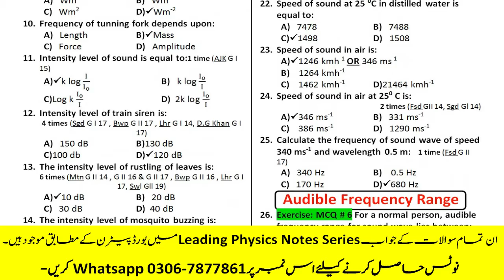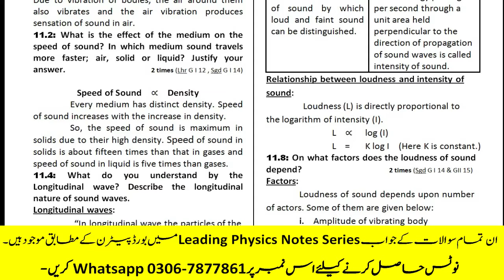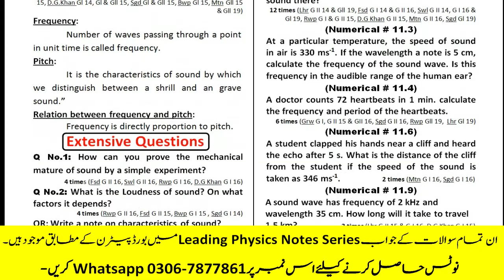SOUND ALP 2021 All Past Questions (Ch # 11), 10th Physics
In this video, Past 10 Years Questions of chapter SOUND according to ALP 2021.
Dear students, if you are worried about 9th physics then you must surely join this champion course.
This channel is for 9th to MSC & BS Physics. All syllabus like as Mechanics, Optics, Nuclear physics Quantum Mechanics, Wave and oscillation, Laser, Physical chemistry, Solid State physics, Electronics etc
Leading Physics have a mission to provide a free, world-class education for anyone, anywhere. We believe learners of all ages should have unlimited access to free educational content they can master at their own pace. We believe learners of all ages should have unlimited access to free educational content they can master at their own pace. Through this channel we will get a competitive, skillful, conceptual, brainstorming, smart, realistic and knowledgeable approach toward physics.
COMPLETE LECTURE MATRIC PHYSICS 9TH